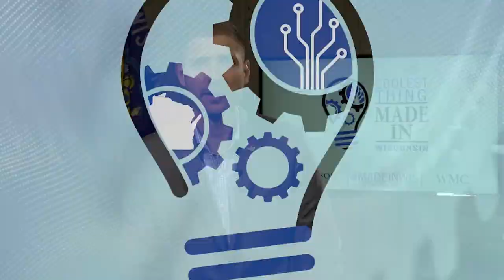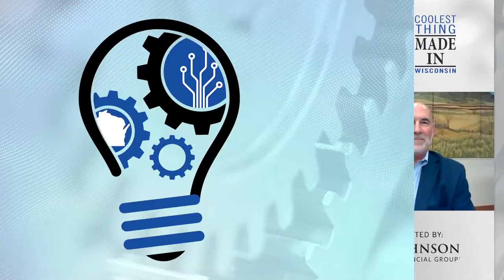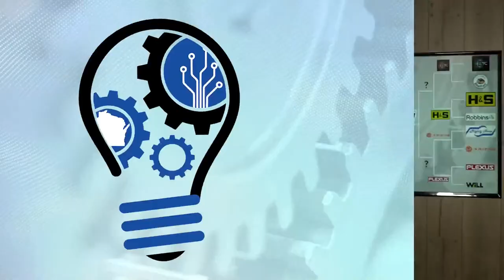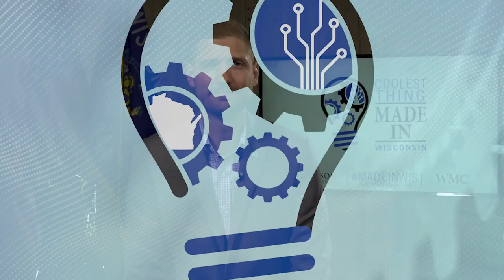Coolest Thing Made in Wisconsin | Top 4 Announcement Show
ANNOUNCEMENT: We're down to just FOUR products in our Coolest Thing Made in Wisconsin contest! Congratulations to the manufacturers of our top four, and thank you to all who have voted. As always, a special thank you to Johnson Financial Group for their generous support.